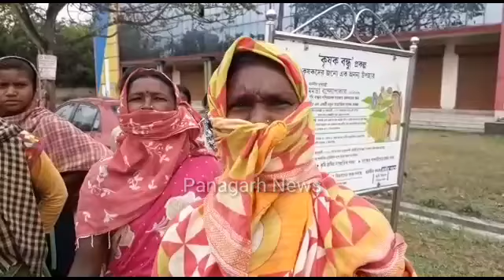Demonstrations by locals at Kankasa BDO office demanding ration and food items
খাদ্যসামগ্রী ও রেশনের দাবিতে কাঁকসা BDO অফিসে বিক্ষোভ দেখালেন কাঁকসার প্রায় ১০০ জন বাসিন্দা। অনেকেরই নেই ডিজিটাল রেশন কার্ড,কেউ ত্রান সামগ্রী পেলেও বাড়িতে যা ছিলো তা প্রায় শেষ। কি করবেন কি খাবেন সেই নিয়ে বিভ্রান্ত হয়ে অবশেষে BDO অফিসে বিক্ষোভ দেখানোর পর । বিডিও তাদের সাথে কথা বলে সমস্যা সমাধান  করলে বিক্ষোভকারীরা বাড়ি ফিরে যান।